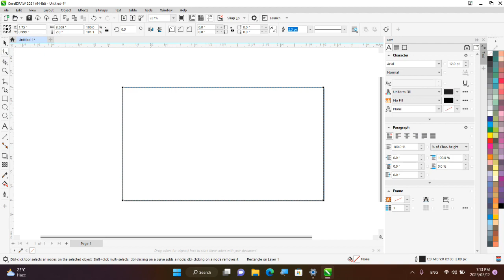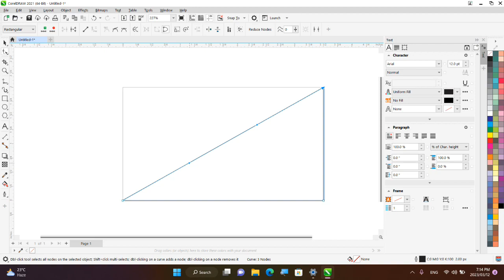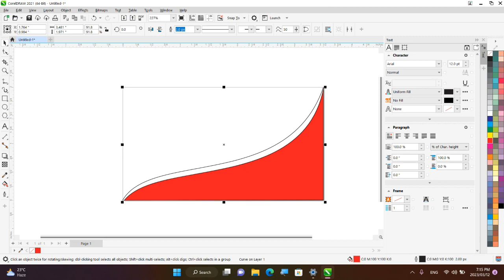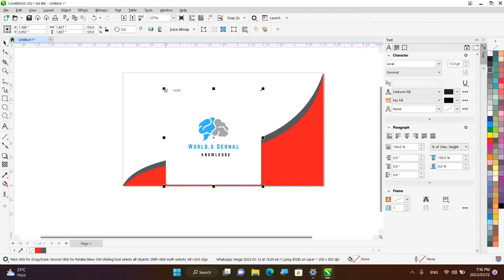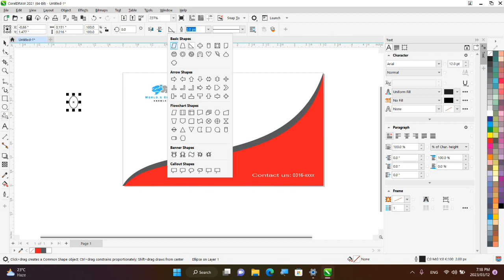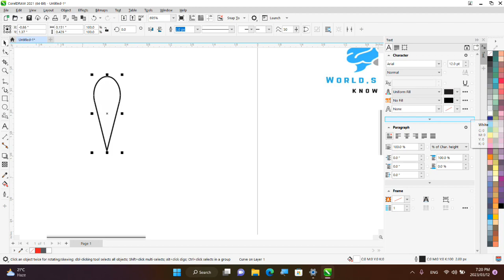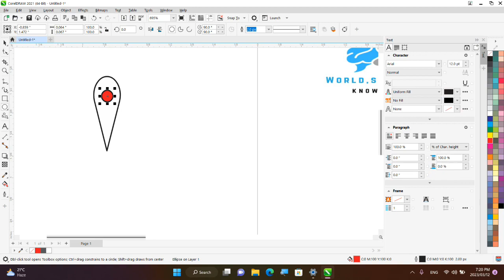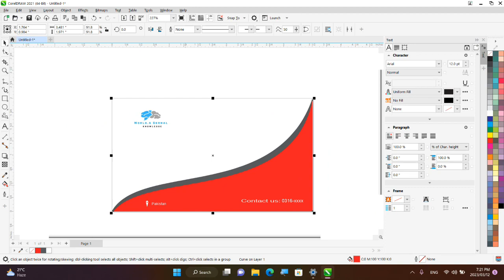Unlock Amazing Graphic Designing Secrets: Corel Draw Lecture 02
In this CorelDRAW Graphic Designing Lecture 02, you'll learn the fundamentals of creating vector graphics using CorelDRAW. This lecture will cover topics such as drawing shapes, applying colors, working with text, and more. Whether you're a beginner or an experienced designer looking to brush up on your skills, this lecture is perfect for you. So, if you're ready to dive into the world of vector graphics, be sure to check out this informative and engaging lecture!